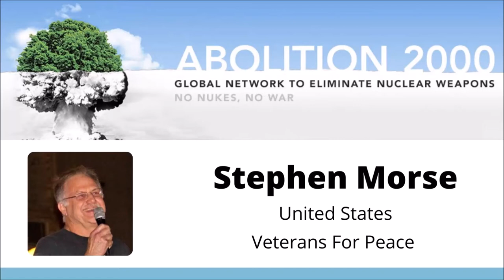Stephen Morse, United States, Veterans for Peace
Stephen Morse from Veterans for Peace in the United States tackles the question: “How do we move from a dysfunctional world to a world free of nuclear weapons?”  In his presentation, Morse talks about the efforts of his group to get the US government to disclose the amount of CO2 emissions from the US military and the work done to connect the issue of climate change, militarism, racism and classism.  Furthermore, he insists on the need to also look at the “interpersonal” aspects of our work.  We need to be kind to ourselves and to those we work with.